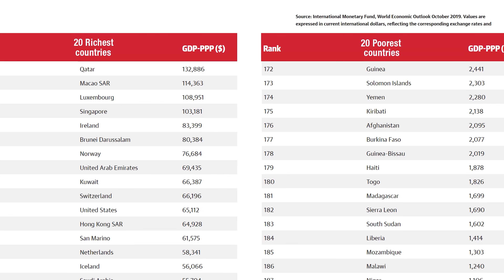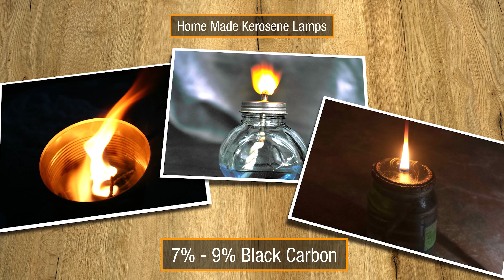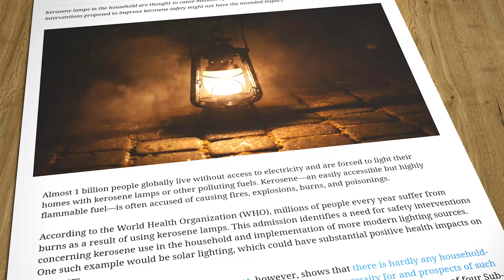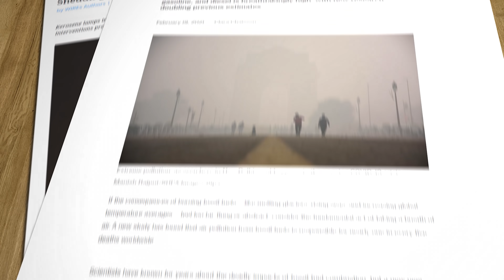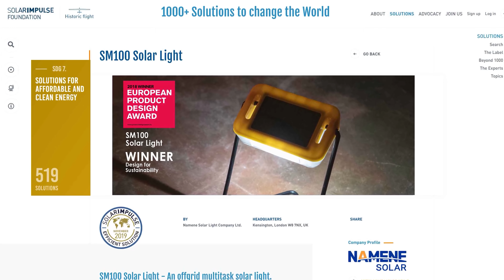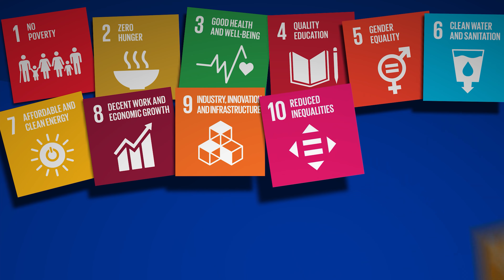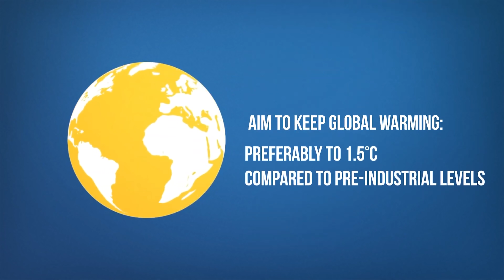A solar solution for Sub Saharan Schools.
Kerosene lamps are still widely used in many parts of the world, not least by kids trying to study during the evenings in Sub-Saharan Africa. This week we meet Namene Solar, who are working hard to provide solutions that will help students to do their work in a safe, healthy environment.